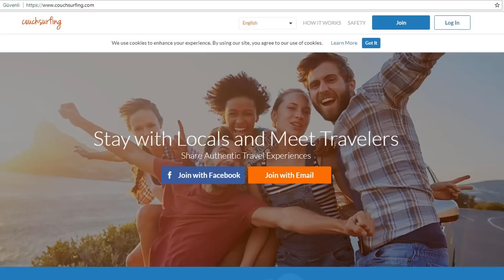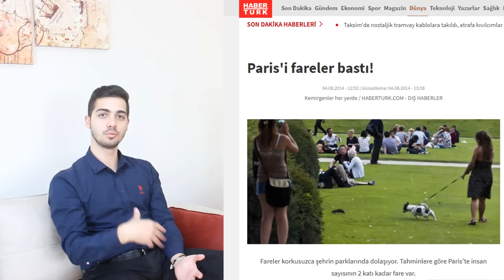INTERRAIL - TREN İLE AVRUPA TURU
InterRail nedir? Avrupa tren ile nasıl gezilir? Maliyeti ne kadardır? Daha planlı ve ekonomik nasıl gezeriz? Riskleri ve pratik bilgiler.

Çağrı YURTSEVEN ve Burak KÜTÜK Hoşgeldiniz...